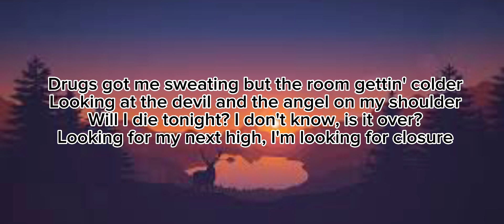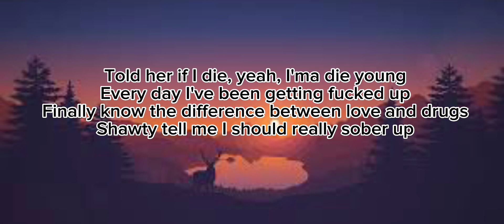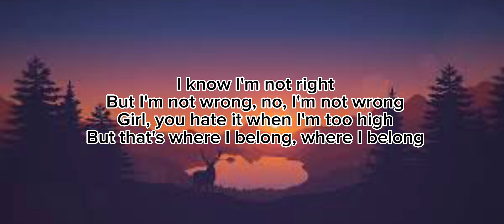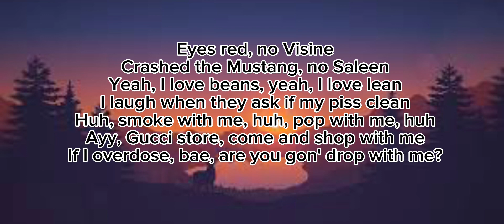Juice wrld - lean wit me (lyrics)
Drugs got me sweatin', but the room gettin' colder
Lookin' at the devil and the angel on my shoulder
Will I die tonight? I don't know, is it over?
Lookin' for my next high, I'm lookin' for closure

Lean with me, pop with me
Get high with me if you rock with me
Smoke with me, drink with me
Fucked up liver with some bad kidneys

Told her if I die, yeah, I'ma die young
Every day I've been getting fucked up
Finally know the difference between love and drugs
Shawty tell me I should really sober up

This shit ain't fiction, it's too real, too real
Fuck one dose, I need two pills, two pills
I'm looking for trouble so I know I'm gonna find it
Ring, ring, plug hit my phone, perfect timing

I know I'm not right
But I'm not wrong, no, I'm not wrong
Girl, you hate it when I'm too high
But that's where I belong, where I belong

Eyes red, no Visine
Crashed the Mustang, no Saleen
Yeah, I love beans, yeah, I love lean
I laugh when they ask if my piss clean
Huh, smoke with me, huh, pop with me, huh
Ayy, Gucci store, come and shop with me
If I overdose, bae, are you gon' drop with me?

I'on even wanna think about that right now
Let's get too high, reach a new height
Take the shrooms and the pills at the same time
Went to Hollywood thrills from the street life
Took too many drugs, now I don't feel right

Fucked up liver with some bad kidneys (bad kidneys)

Oh-oh
Oh-oh-oh
Oh-oh-oh